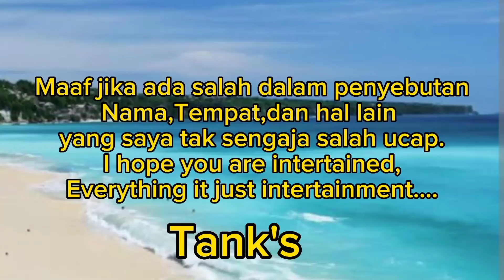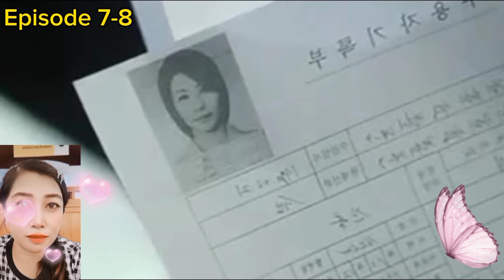Aku kembali untuk balas dendam||Queen of tears episode 7-8||Spoiler+prediksi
Kim jiwon,Kim soo hyun,Queen of tears ep 7 preview,Queen of tears ep 7 eng sub,Queen of tears ep 7 alur cerita sub indo,Quern of tears ep 7 korea drama,spoiler Queen of tears ep 7,film korea Queen of tears ep 7,Queen of tears ep 7 preview,Queen of tears ep 7-8 alur cerita